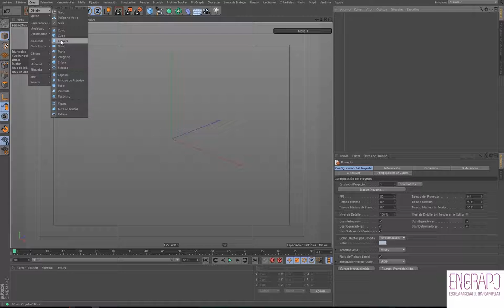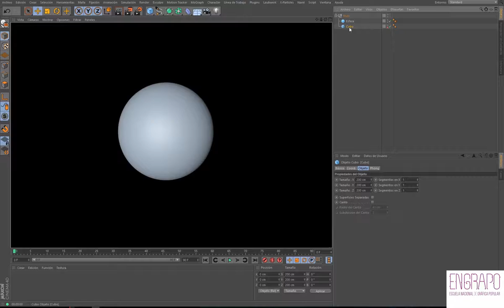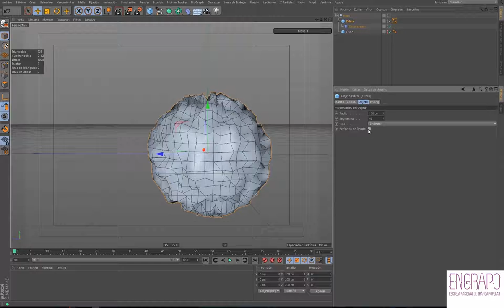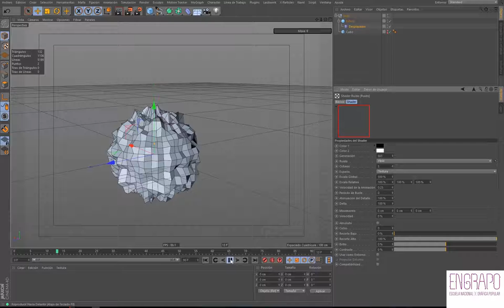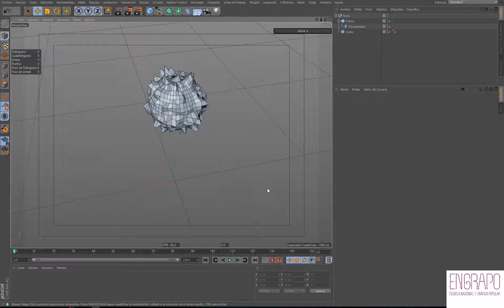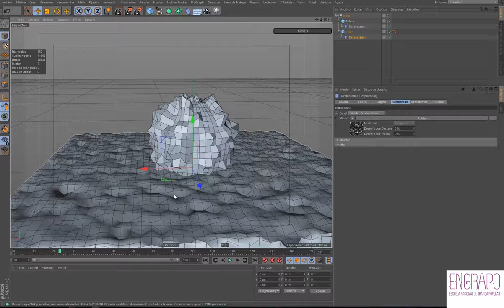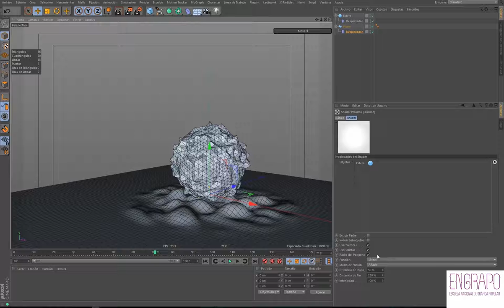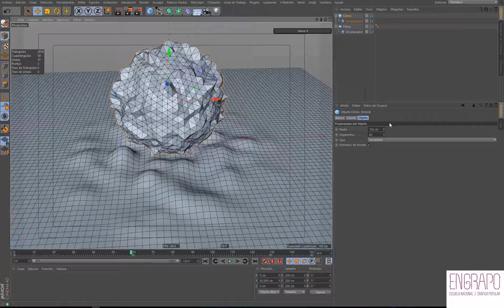introducción a c4d_tut2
En esta guía nos metemos de cabeza en el mundo de Cinema 4d y animamos nuestro primer proyecto con la ayuda del objeto Deformador de distorsión, el efecto Próximo y algunos ruidos.